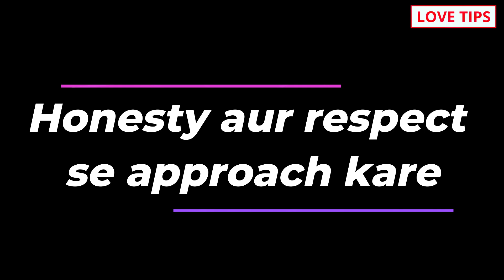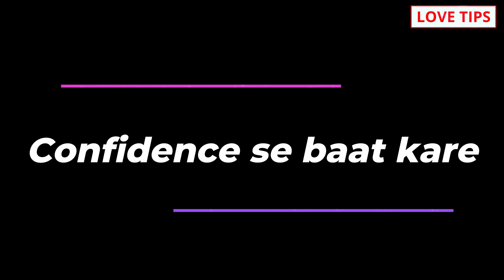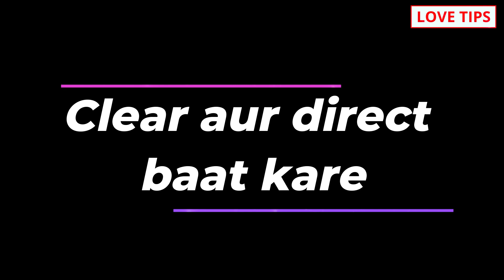ladki ko apne dil ki baat kaise bataye?, Love Tips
In this video, we will discuss how to express your feelings to a girl or woman in a way that is genuine, respectful, and effective.

Sharing your emotions can be intimidating, but it is important to be honest with yourself and the person you care about.

We will provide tips and advice on how to approach the conversation, choose the right words and timing, and handle any potential outcomes. Whether you are looking to confess your love, apologize for a mistake, or simply express appreciation, this video will provide you with the tools and confidence to communicate your heart's desires to the special woman in your life.

COMMENTS √